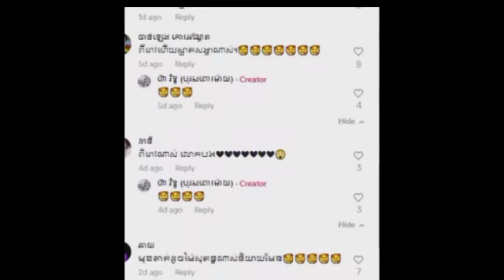មិនធម្មតាមែនកម្ម៉ង់ដូចទំនិញក្នុងផ្សារ ទ្រីដាណា ថាក្រោយរៀបការហើយនិងប្រឹងប្រែងយកកូនភ្លោះឲ្យបាននឹងបងសាល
មិនធម្មតាមែនកម្ម៉ង់ដូចទំនិញក្នុងផ្សារ ទ្រីដាណា ថាក្រោយរៀបការហើយនិងប្រឹងប្រែងយកកូនភ្លោះឲ្យបានជាមួយនឹង បងសាល It is not normal to order like the goods in Tridana Market that after getting married and trying to get twins with Brother Sal.